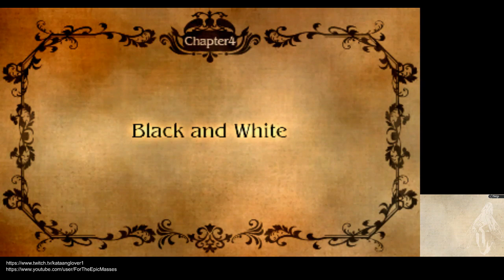Bravely Default (3DS) - Ep. 39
Impending Doom and Crystals. What more could you ask for?